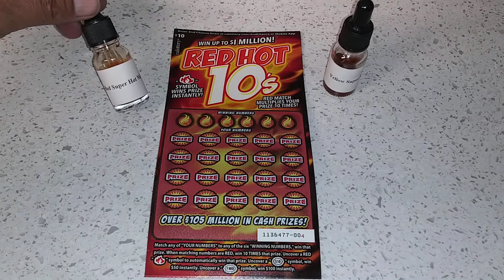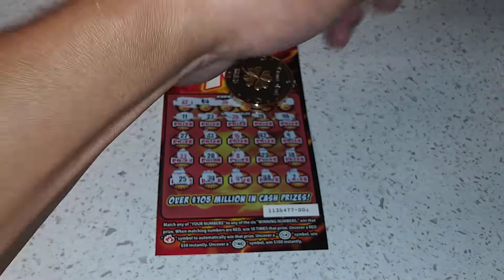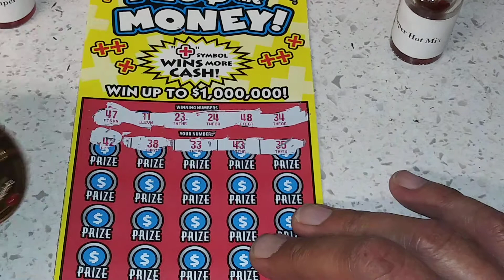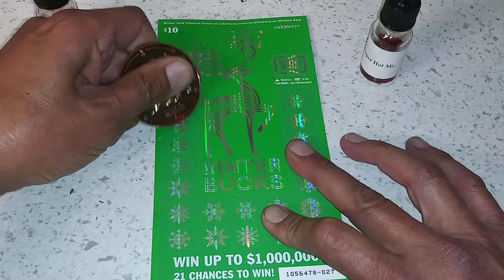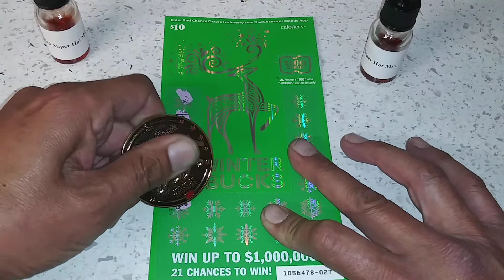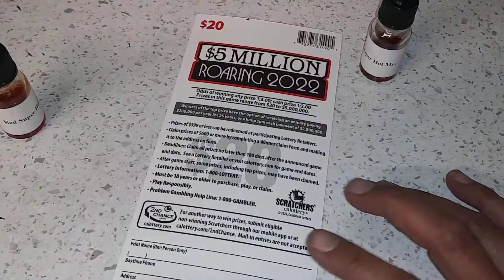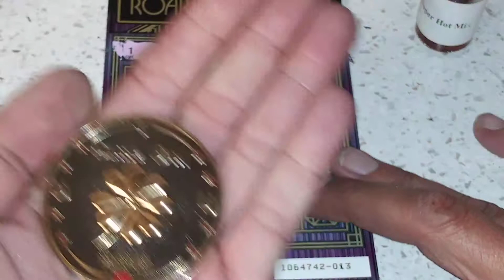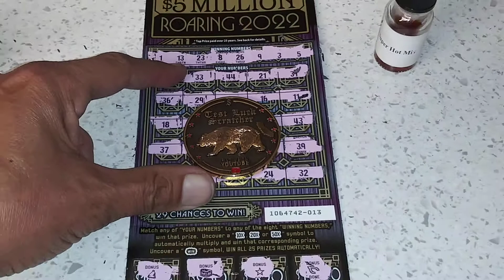🔥Friday Night Scratch N Burn with Special Bonus Ticket!!🔥CaLotteryScratchers